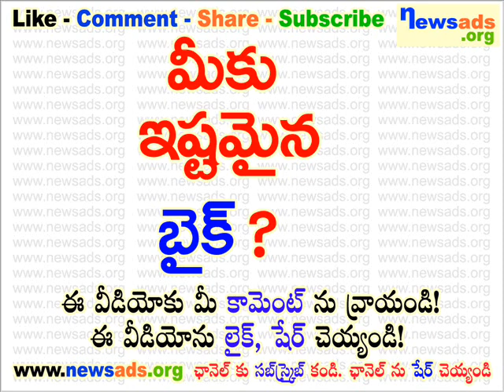మీకు ఇష్టమైన బైక్?